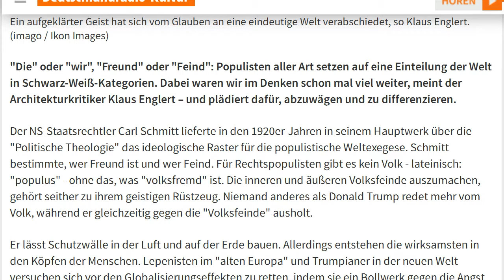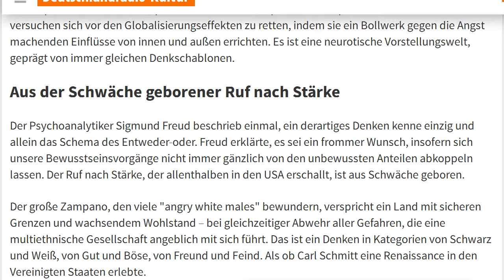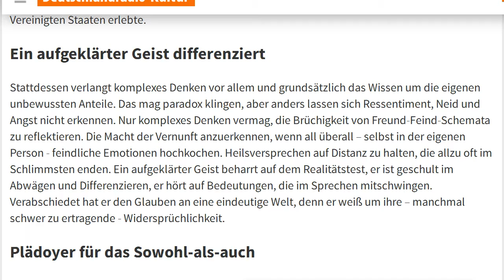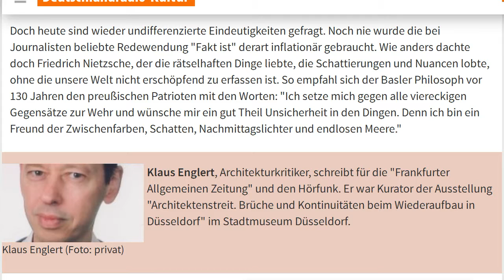Lob des komplexen Denkens